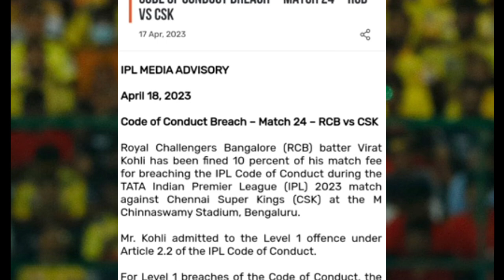ವಿರಾಟ್ ಕೊಹ್ಲಿ ಗೆ 1 ಕೋಟಿ ದಂಡ ವಿಧಿಸಿದ BCCI | RCB vs CSK | Virat Kohli fined 10% of ticket price